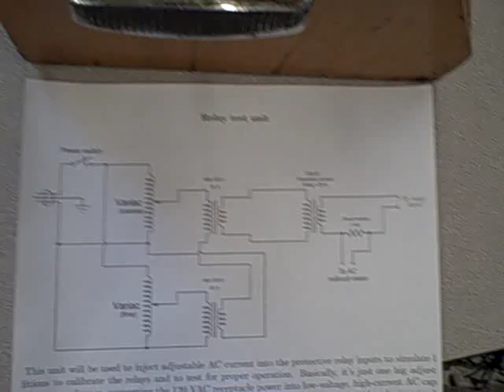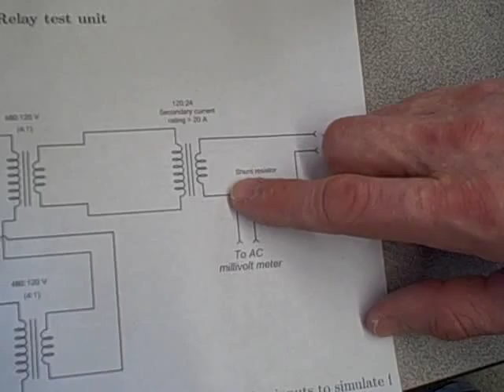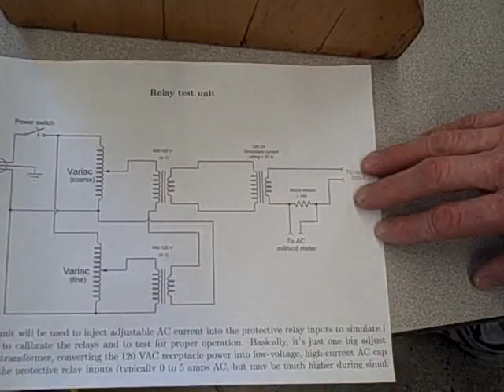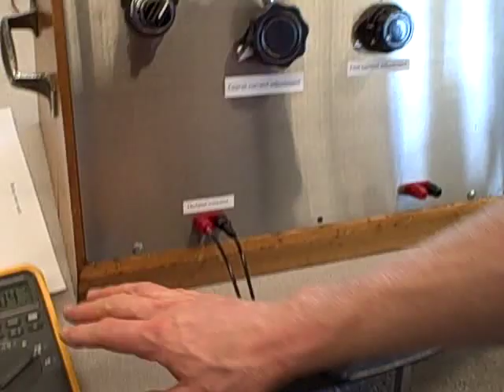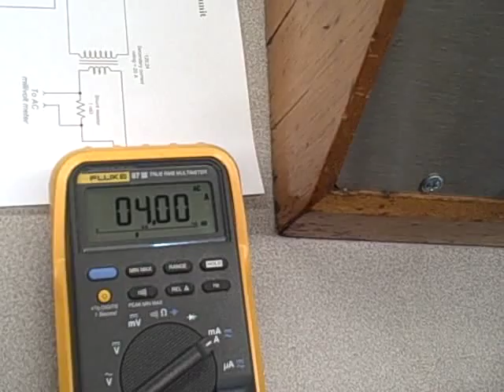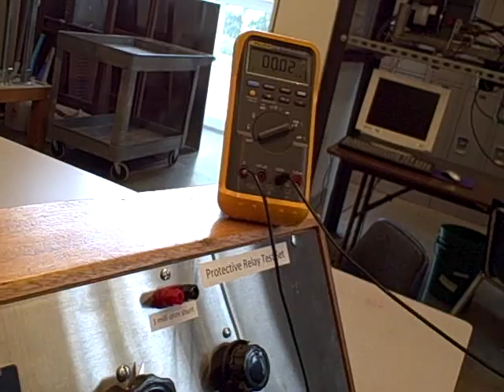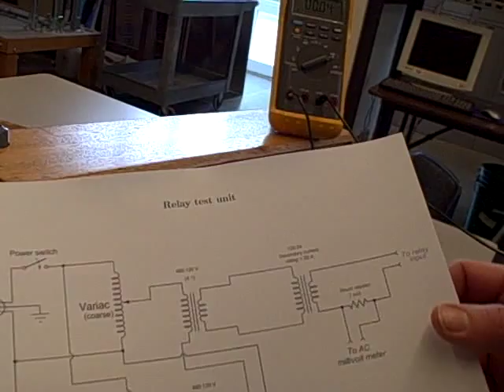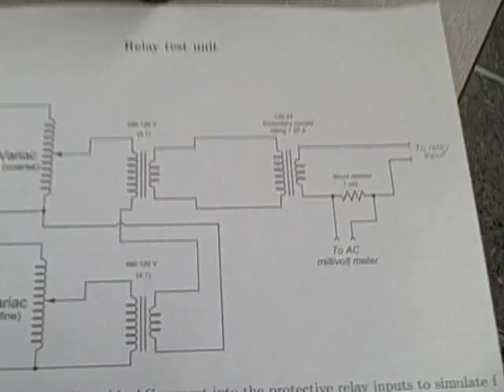Homemade protective relay test set -- effect of load (burden)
This is our manual-mode protective relay test set, made using a pair of Variac autotransformers and fixed-ratio transformers to provide adjustable AC current to relays under test.  Later we plan to improve the design with the addition of a PLC and HMI unit to provide trip timing.